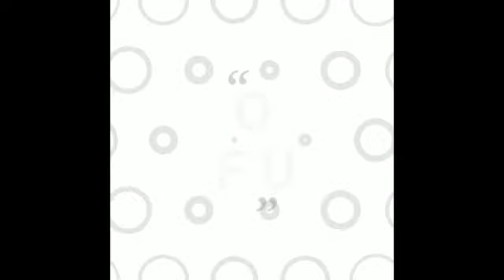10 Interesting Quiz Question That You Can Play With Your Family | Quiz Game | Bengali Vlog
10 Interesting Quiz Question That You Can Play With Your Family | Quiz Game | Bengali Vlog |